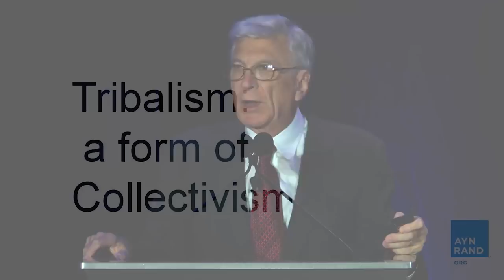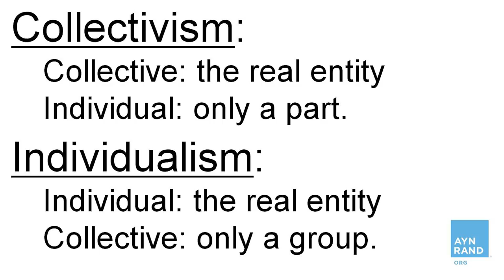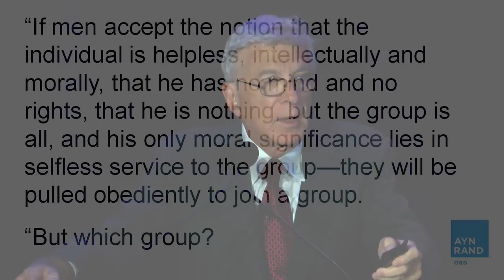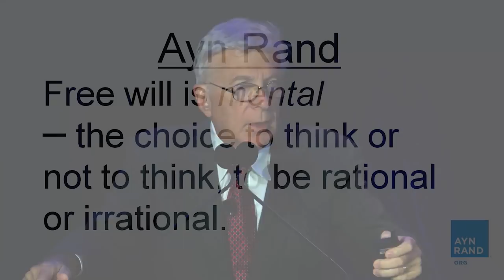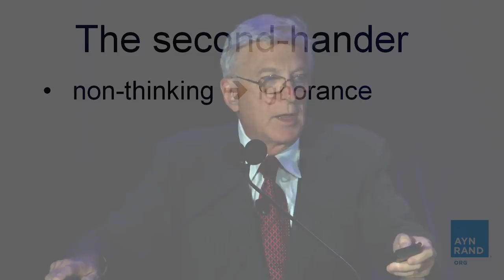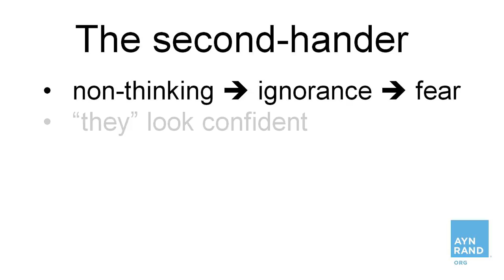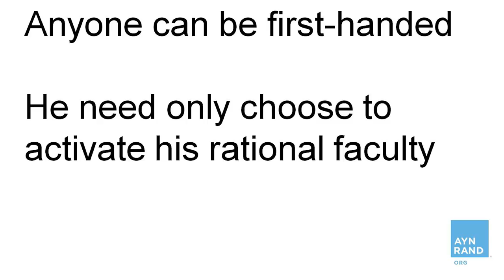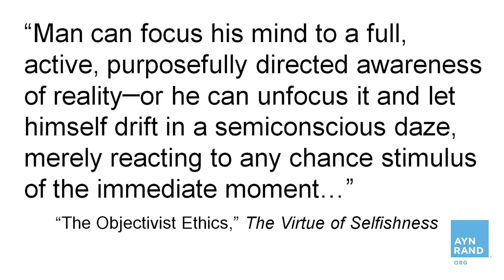"Tribalism vs. Free Will" by Harry Binswanger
One key pillar of individualism is free will—the idea that you are not the deterministic product of your race or genes or tribal collective but have a basic form of control over your thoughts and actions. What is Ayn Rand’s theory of free will and how does it support her individualist philosophy?

This video was recorded at AynRandCon in Atlanta, Georgia, on November 4, 2018.